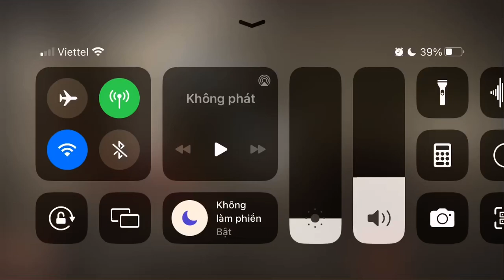[Arknights] CW-1: Dense Fog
Long time no 3* and below.
Nothing dangerous yet.
New enemy with old mechanic.